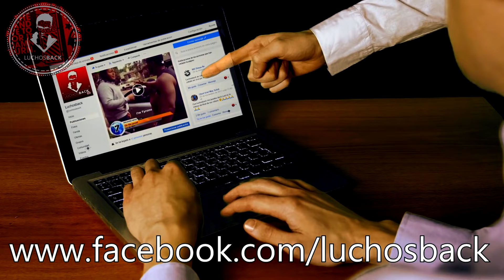Los trabajadores pensaron que encontraron un perrito sucio, pero cuando lo limpiaron no creyeron ...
Chicos, un día de primavera del año 2012 en Londres – Inglaterra, un grupo de trabajadores del sector construcción encontraron algo muy extraño mientras realizaban los forados para la construcción de los cimientos de un edificio. De un pozo cercano se escuchaba el llanto de un animal, un llanto de auxilio, de ayuda, un llanto de desesperación que inmediatamente estos buenos hombres fueron a atender. ¿Quieres conocer un poco más esta historia? ¿No? No me importa. Allá vamos. La pequeña historia de Mudssey, el animal sucio.